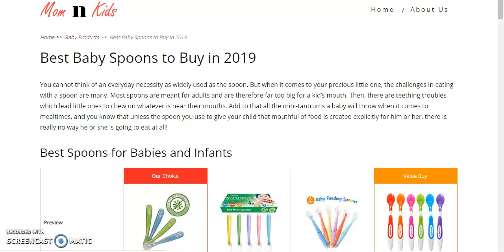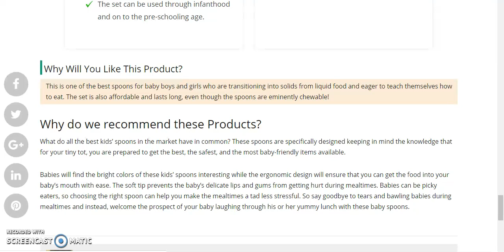Best baby spoons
You cannot think of an everyday necessity as widely used as the spoon. But when it comes to your precious little one, the challenges in eating with a spoon are many. Most spoons are meant for adults and are therefore far too big for a kid’s mouth. Then, there are teething troubles which lead little ones to chew on whatever is near their mouths. Best baby spoons to buy. Add to that all the mini-tantrums a baby will throw when it comes to mealtimes, and you know that unless the spoon you use to give your child that mouthful of food is created explicitly for him or her, there is really no way he or she is going to eat at all!